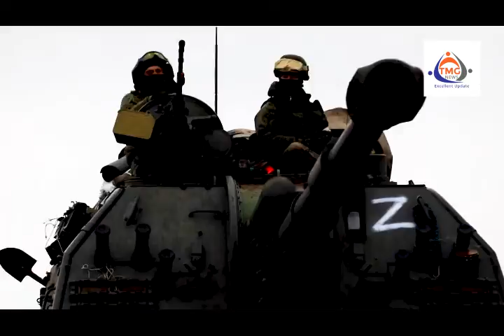Ukraine War Apr 29 2022 Ukrainian Special Forces Defeated Russian 'VDV' Troops 7 times in 1 day 2